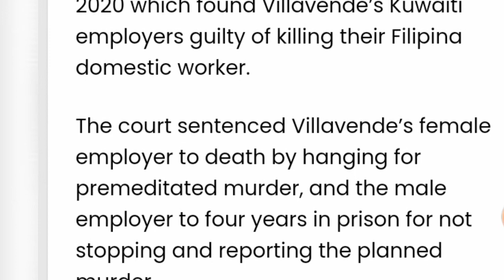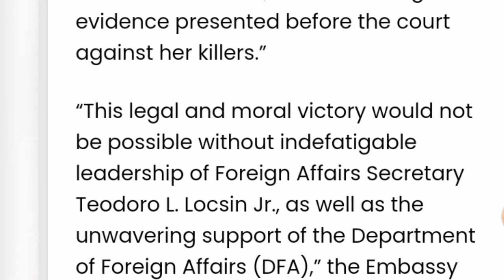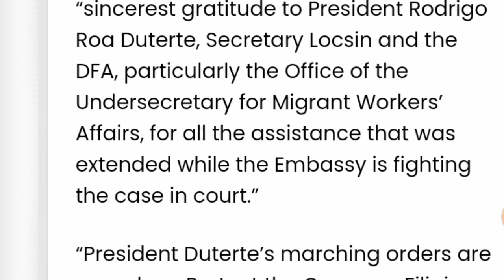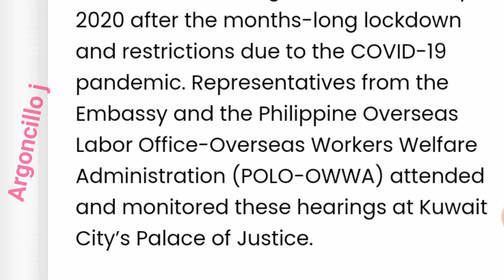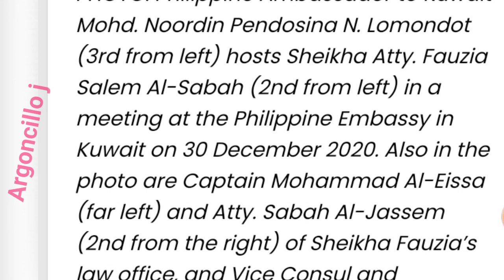Ang Buong Kwento Sa Kaso ni Jeannelyn Villavende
PH EMBASSY KUWAIT POST | Ang buong Kwento Sa Kaso ni Jeanelyn Villavende.

PHOTO: Philippine Ambassador to Kuwait Mohd. Noordin Pendosina N. Lomondot (3rd from left) hosts Sheikha Atty. Fauzia Salem Al-Sabah (2nd from left) in a meeting at the Philippine Embassy in Kuwait on 30 December 2020. Also in the photo are Captain Mohammad Al-Eissa (far left) and Atty. Sabah Al-Jassem (2nd from the right) of Sheikha Fauzia’s law office, and Vice Consul and Assistance to Nationals Unit Head Adrian Audrey L. Baccay (far right). (Kuwait PE photo)